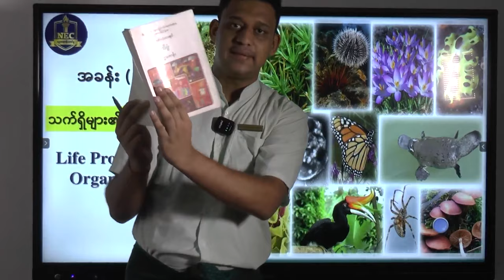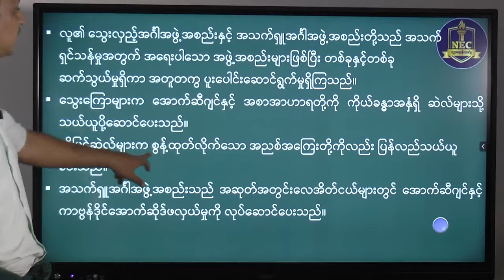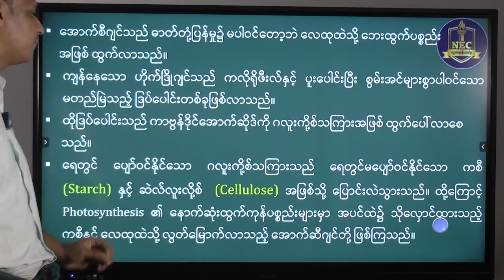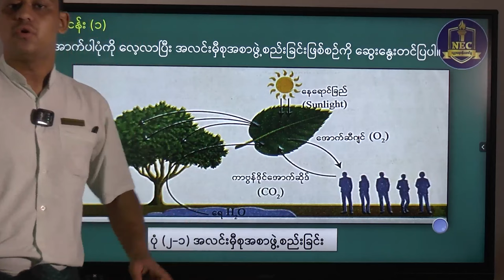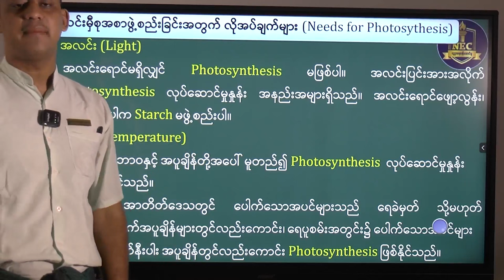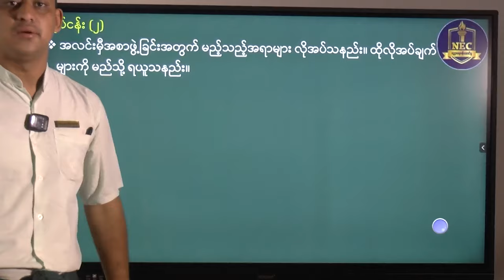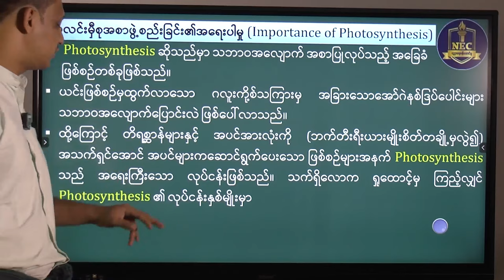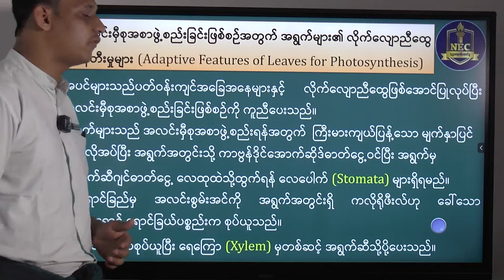GRADE 9 Science "သက်ရှိများရဲ့ ဖြစ်စဉ်"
Grade - 9 Science "သက်ရှိတို့ရဲ့ဖြစ်စဉ်" အပိုင်းကို လေ့လာသင်ကြားနေသော ဆရာ/ဆရာမ နှင့် ကျောင်းသူ/ကျောင်းသားများ အတွက် NEC မှ ပညာဒါန Video file လေးမျှဝေပေးလိုက် ပါတယ်ခင်ဗျာ